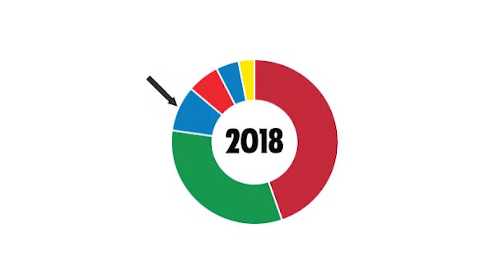2019-10-31 | සාගර - දයාසිරි ගිවිසුමේ රහස් එළියට! | The Leader TV News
සාගර - දයාසිරි ගිවිසුමේ රහස් එළියට!

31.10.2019